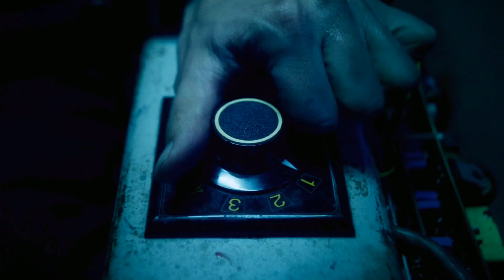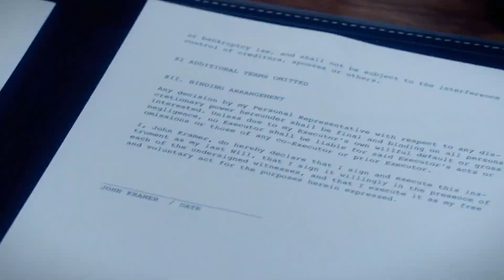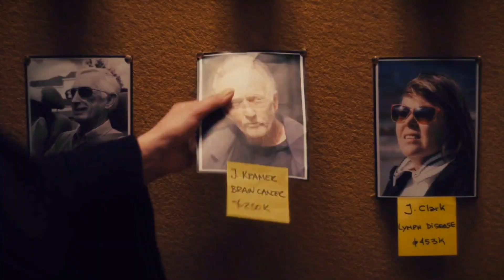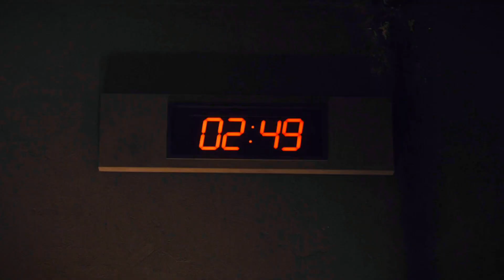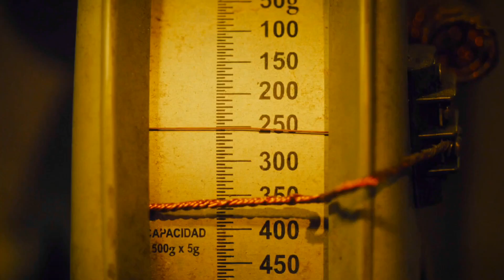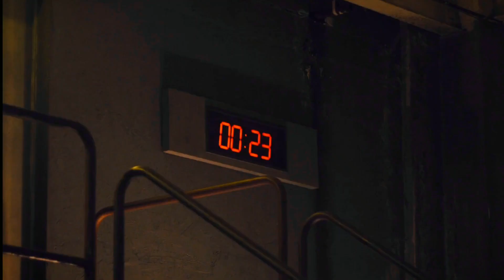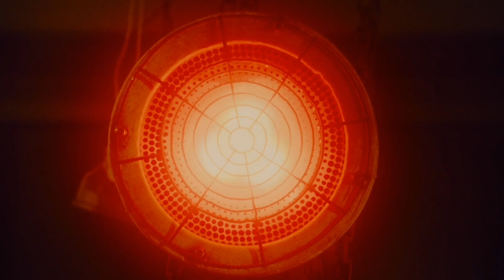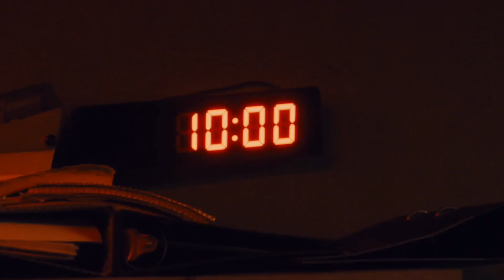saw x movie explained in hindi / Urdu | movie world